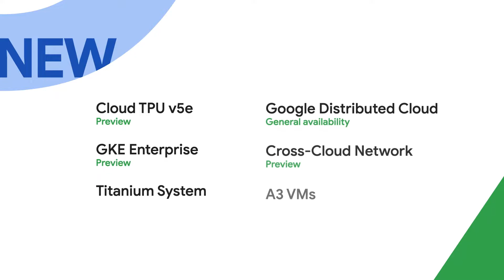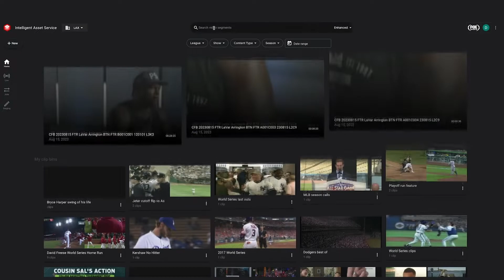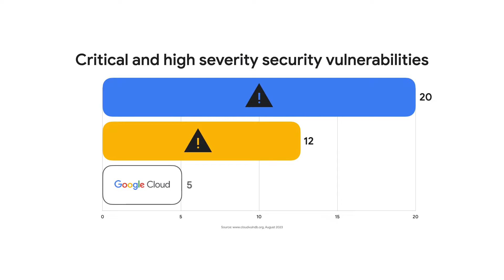Google Cloud Next '23 Opening Keynote (in 4 min)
Google Cloud CEO Thomas Kurian will share news about the latest breakthroughs in AI and how to build for this new era of transformation. Joined by customers, partners, and Google Cloud experts, he’ll also highlight real-life cloud success stories across our customer and partner ecosystems covering security, data, analytics, and more.